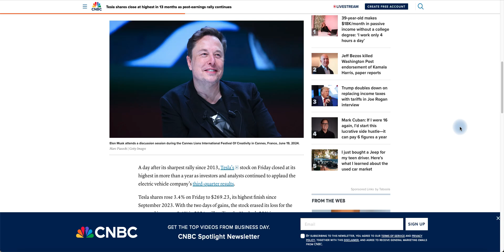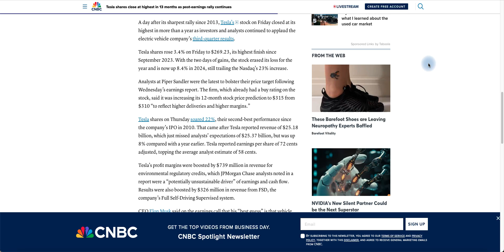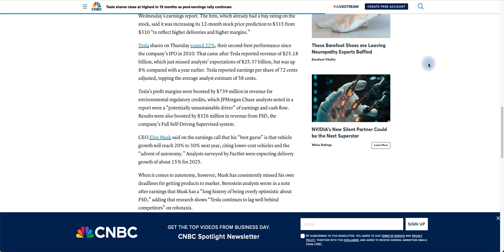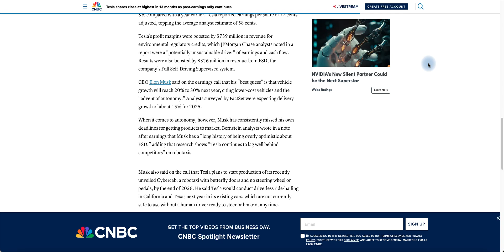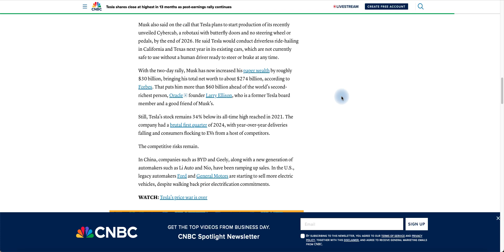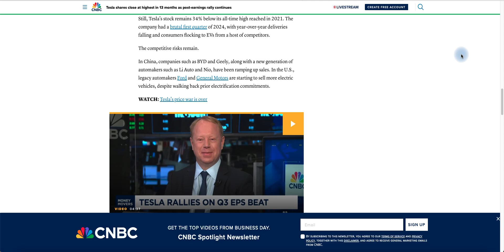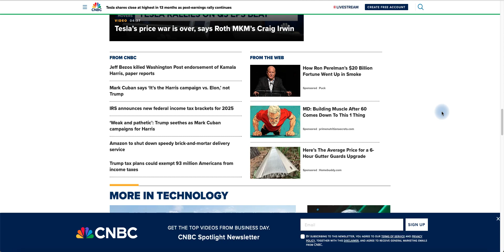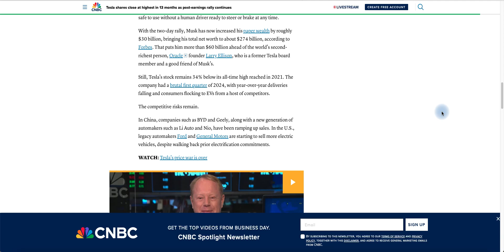Tesla Stock News Update!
Hi everybody, this is Martin Mi5. Today's video is called Tesla Stock News Update!

tesla, elon musk, tesla stock, tesla stock news, tesla stock price, tesla stock prediction, martin mi5,